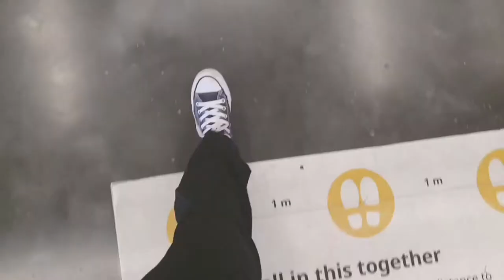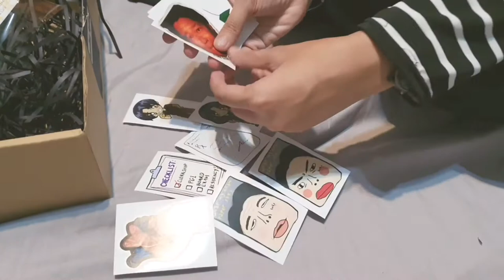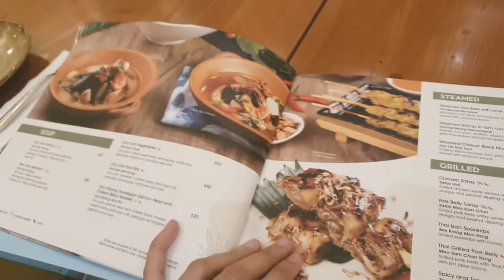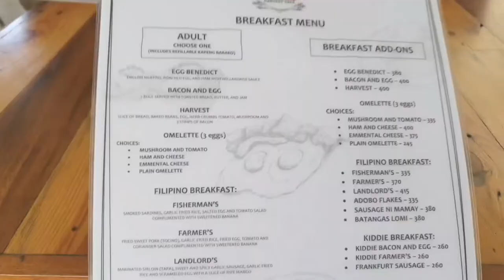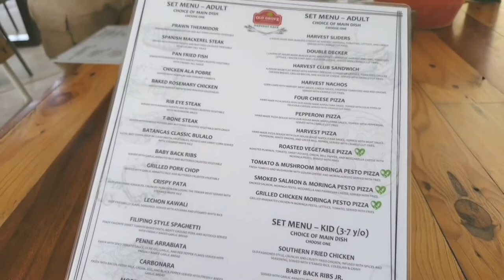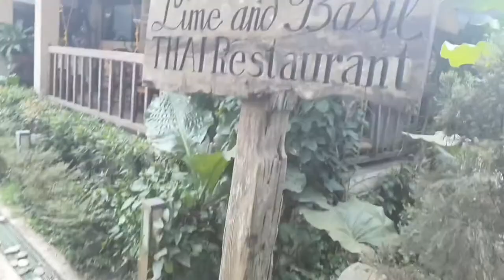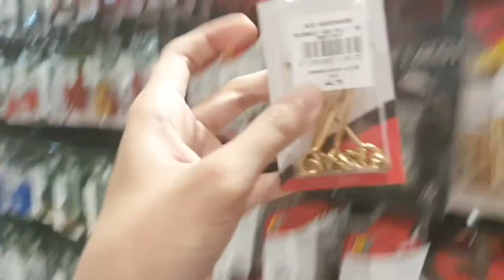VLOG) Graduation Day! 🎓MD degree finally! Macbook Unboxing, Thai Foods, IKEA Visit, Croissant Bakery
the last video that i have in my drafts before i got busy in my internship for 2 months! now that i’m almost ending my major rotation, thnking of starting to vlog my internship experience 🤔 let’s see

i admit that i miss vlogging and the only reason why i got plenty of time to edit this vlog is because i had COVID. but no worries, i’m recovering.

products in the video:
⪢ skin care ⪡